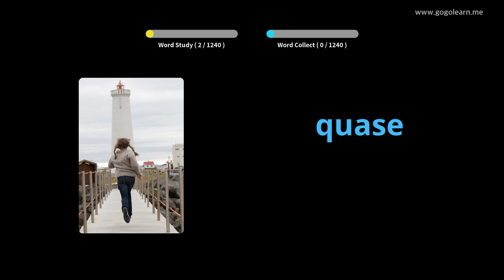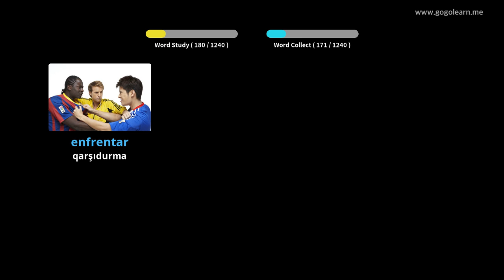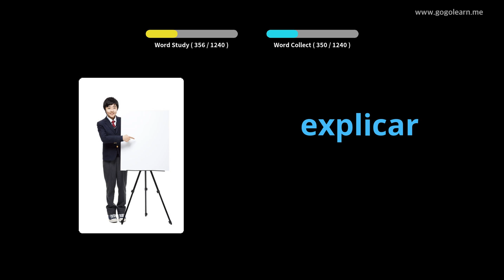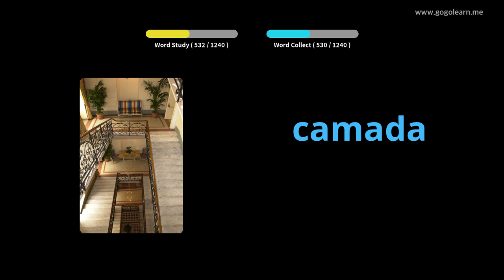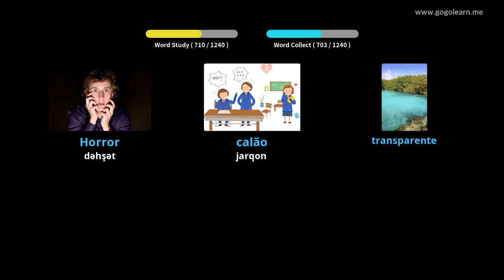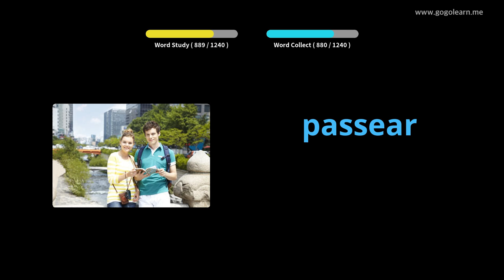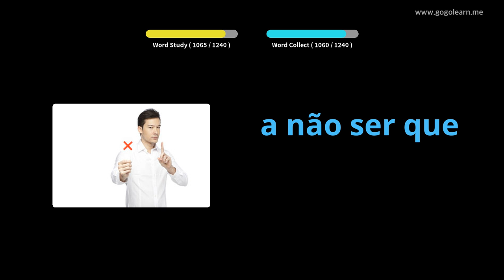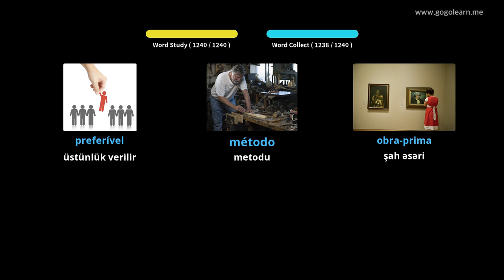Portuqal dili lüğət tələbəsi | Golearn